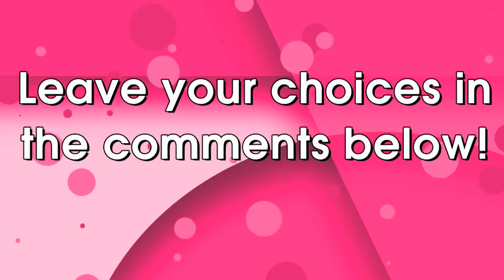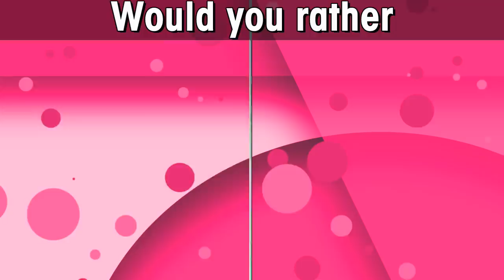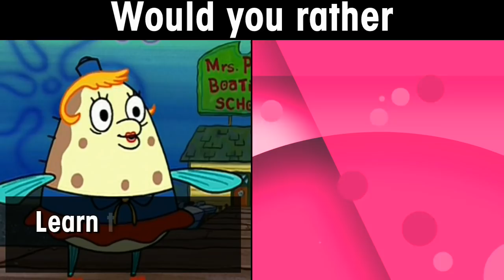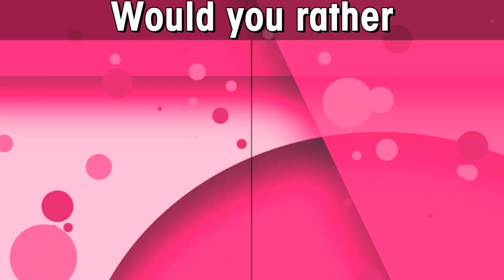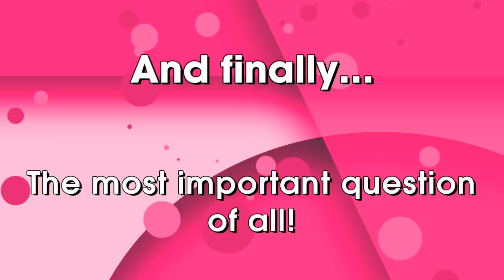Would you rather | Spongebob Squarepants or Teen Titans Go? | Hardest choices challenge questions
Would you rather | Spongebob Squarepants or Teen Titans Go? | Hardest choices challenge questions. Which one do you choose? Spongebob Squarepants or Teen Titans Go? Would you rather live in Bikini Bottom, or in the Titans Tower? Make your choice in this fun challenge for kids. Think carefully, be honest... or just choose your favorite cartoon! Just have fun.

This is the first in a new would you rather series , where I will face off two popular cartoon shows against each other, creating a collection of challenges where you have to choose which option you prefer.

Would you rather - Spongebob Squarepants VS. Teen Titans Go!